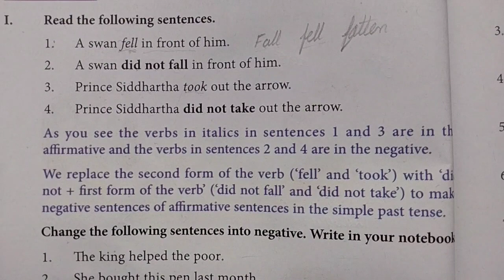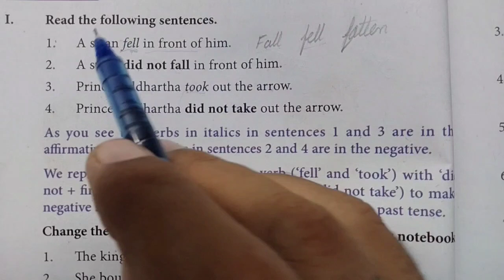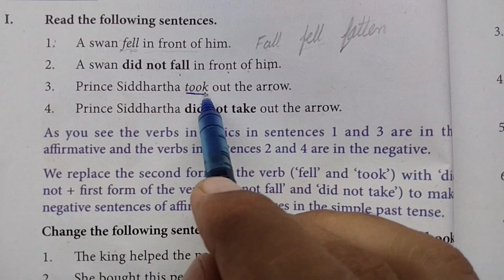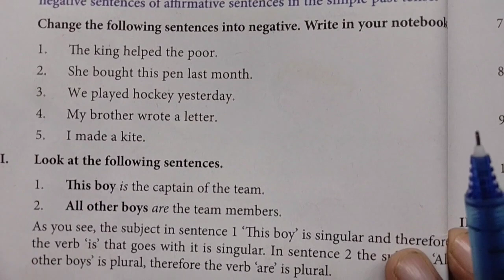Class-4th... English.. Lesson-3... The Saviour.. Page no.=26